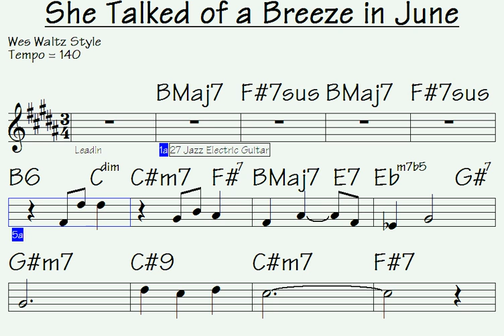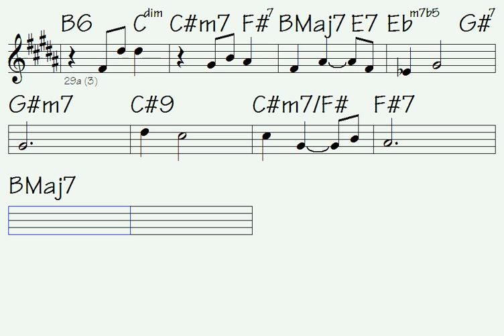She Talked of a Breeze in June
Link to buy all data for this song: She Talked of a Breeze in June (music sheet/lick notations - double-duration mp3 audio - midi file for transposing - mp4 video to play along...)